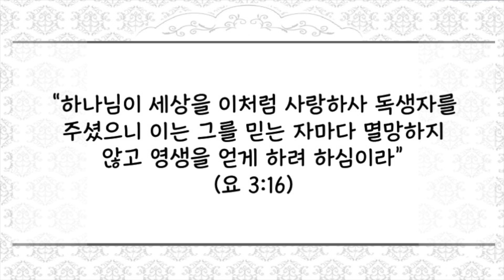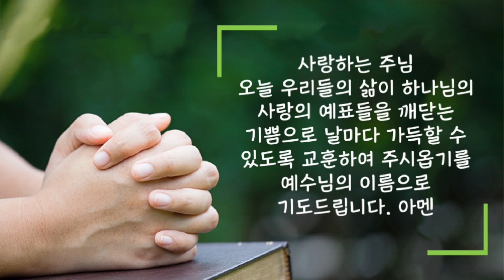[20211227 새벽성서학교 짧은 설교] 나를 위한 예표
2021년 12월 27일(월) 나를 위한 예표
“하나님이 세상을 이처럼 사랑하사 독생자를 주셨으니 이는 그를 믿는 자마다 멸망하지 않고 영생을 얻게 하려 하심이라”(요 3:16)
 사람들은 자신들이 속한 단체나 또 개인의 삶의 중요한 목표와 가치를 드러낼 수 있는 상징들을 자주 사용합니다. 그리고 그 상징의 의미를 되새기며 날마다 마음을 새롭게 다집니다. 때때로 여러 가지 말보다 이러한 상징적인 표현들과 말들이 사람들의 마음에 더 큰 감동과 행복을 줄때가 있는 것입니다. 오늘 우리들이 보고 있는 이 성경에는 수많은 상징들과 은유적인 표현들이 기록되어 있습니다. 그리고 그리스도인이 된다는 것은 어느 날 이 상징들이 나를 위한 하나님의 표현이라는 사실을 깨닫게 되었다는 것입니다. 구약성경의 모든 희생 제물들과 상징적인 성소의 모든 봉사 의식들이 우리를 위한 구세주의 희생을 예표 한다는 것은 인간이 이해할 수 없는 너무나도 기이하고 놀라운 것입니다. 바로 이 희생이 나를 위하여 요구되었다는 사실을 알게 되는 것이 은혜라는 것입니다. 우리의 영원한 복리를 확보하시기 위하여 하나님께서 고난이 필요하셨다는 사실을 우리가 깨닫게 될 때에 우리들의 심령은 감동으로 채워지고 모든 현실 앞에서 담대한 믿음을 가지게 된다는 것입니다.
 오늘도 하나님은 온 천연계와 인간관계와 흘러간 수많은 역사들과 성경과 예수 그리스도의 삶을 통하여 우리들을 위한 많은 예표들을 보여주고 계십니다. 그 속에 기록된 모든 표현들이 우리를 위한 것이라는 깊은 깨달음이 있는 하루가 되기를 바랍니다.
 사랑하는 주님 오늘 우리들의 삶이 하나님의 사랑의 예표들을 깨닫는 기쁨으로 날마다 가득할 수 있도록 교훈하여 주시옵기를 예수님의 이름으로 기도드립니다. 아멘